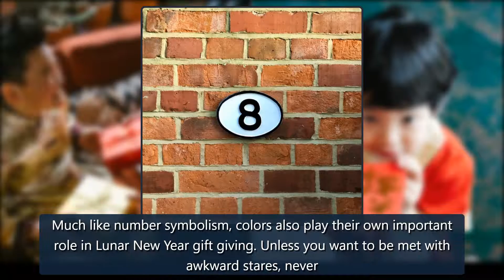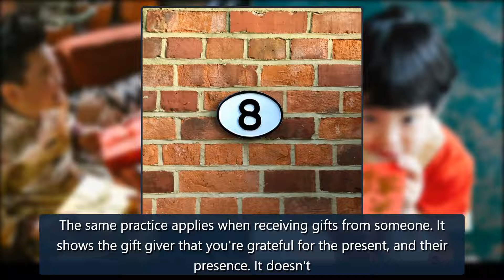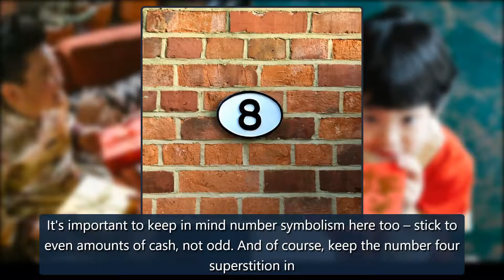6 Lunar New Year 'rules' to follow when giving and receiving gifts - Life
It's that time of the year, when people start taking down their Christmas trees and get into the Lunar New Year spirit. By now, you're probably in themidstof preparing various gifts for friends and loved ones.But like all celebrations, there are 'unspoken' rules that people are expected to follow (o credit